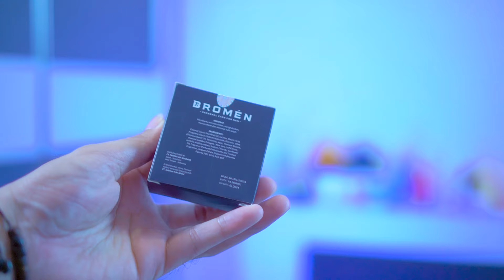HONEST REVIEW BROMEN, SKINCARE UNTUK PRIA | CHIWANK MOUW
Satu lagi skincare cowok dari brand lokal, Bromen. Apakah produknya worth it? simak sebelum beli.

Dukung terus channel ini agar semakin berkembang dan bisa memberi manfaat buat banyak orang

Silahkan tinggalkan jejak di kolom komentar terkait saran, kritik, ide, pertanyaan atau apapun.